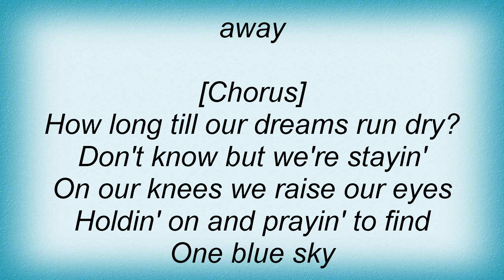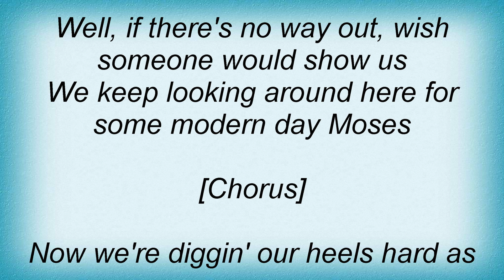Sugarland - One Blue Sky Lyrics